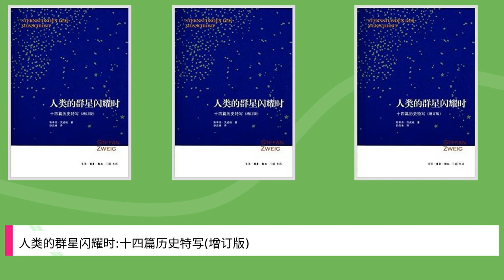youtube video #-Fn8CunWsh4